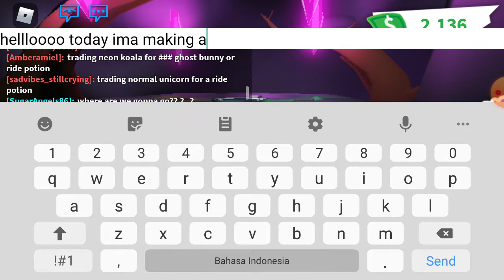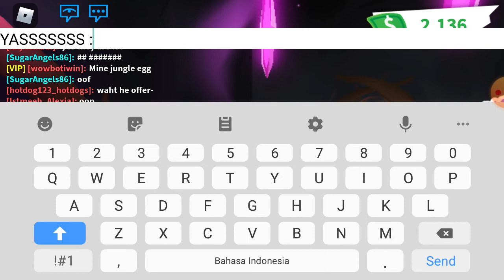Making a neon chocolate labrador in Roblox Adopt me||I forgot to put my watermark😅😅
oof